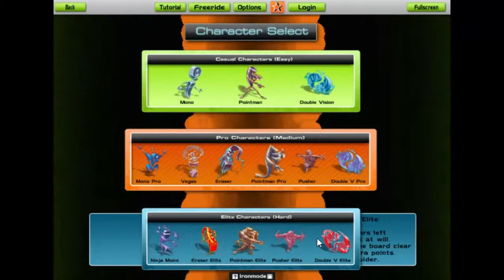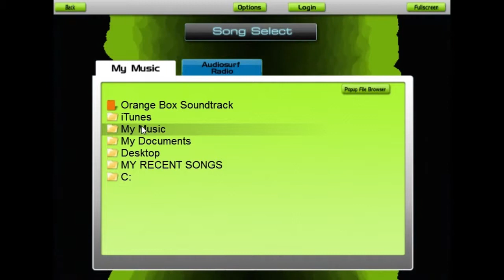Audio Surf (Fall to the Clouds ft LilyCloud)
so dont make your request in this one but the next. this is the first audio surf for today in celibration of it coming back and what was a good time for a short time. things have just gotten stressful and complicated with my life lately and its hard to make videos now but dont wory i got your backs. so this is M07 signing out.